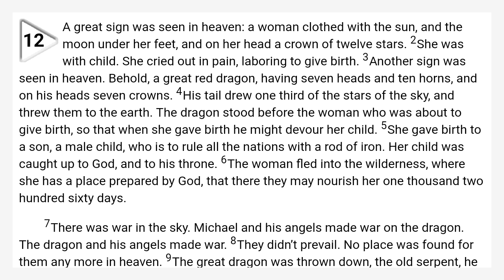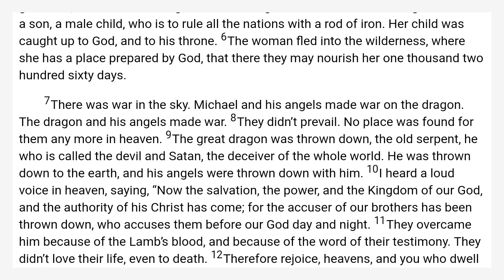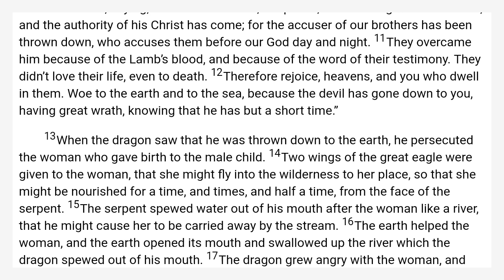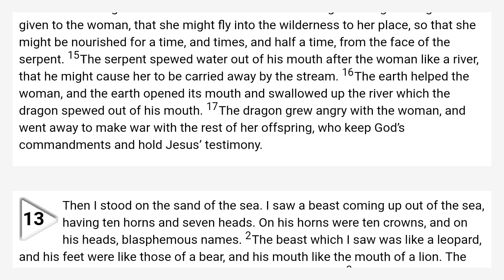Revelation 12 World English Bible — WEB